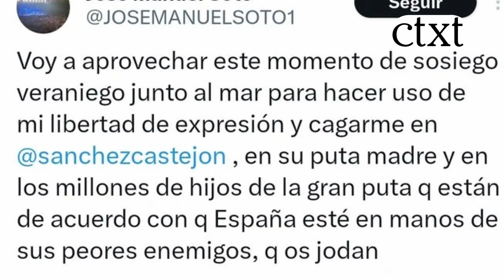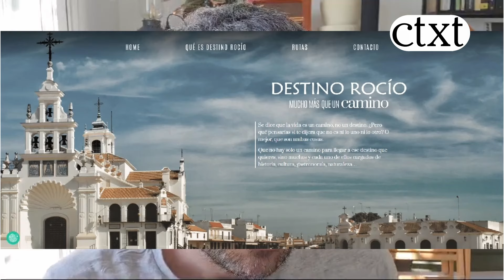BERLANGA VIVE #4. LA JOSEMANUELANA